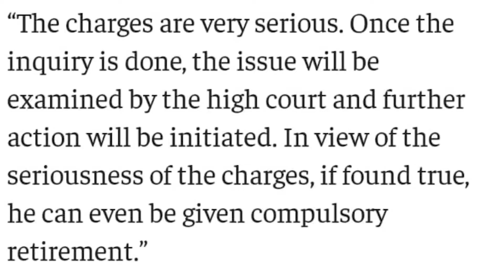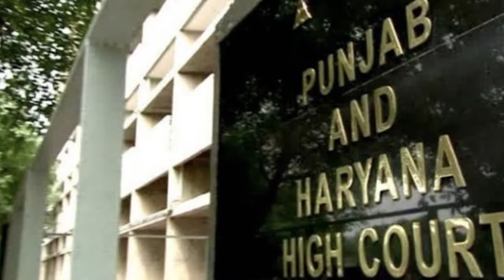कठुआ केस में सजा देने वाले जज पर सीरियस आरोप! Inquiry against Kathua case judge Tejwinder singh